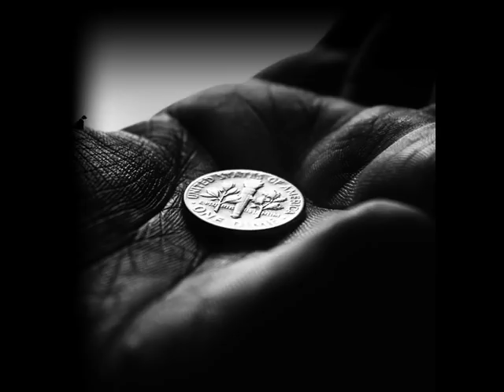DAVE MENIKETTI - LOAN ME A DIME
On the Blue Side